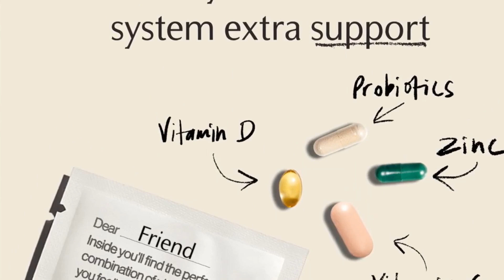Bucs Weekly Training Camp Preview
It has been an exciting offseason for the Bucs. With Baker Mayfield, Mike Evans and Antoine Winfield Jr. all returning and some key free agent additions the Bucsare ready to roll. Jeff will talk about the latest as the GoBucs open training camp and the rookies looking to make this roster.

  / jeffbarnes29